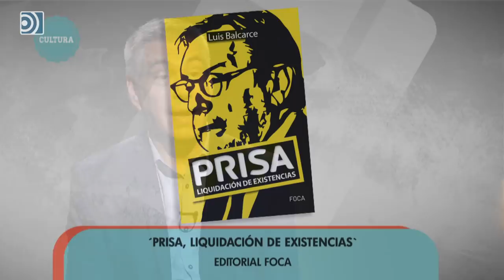Entrevista a Luis Balcarce por 'Prisa, liquidación de existencias'.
Nuria Richart entrevista al escritor Luis Balcarce por el libro 'Prisa, liquidación de existencias'.